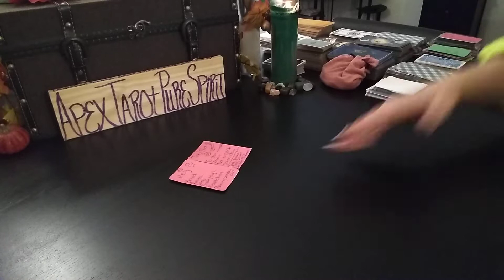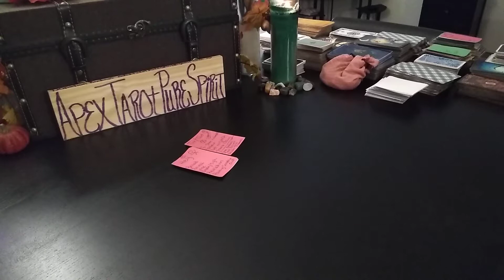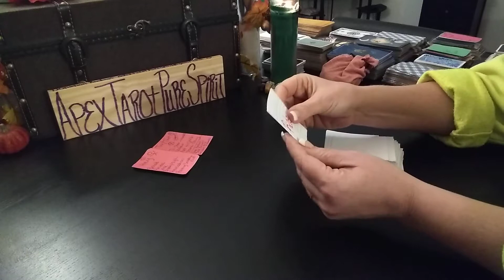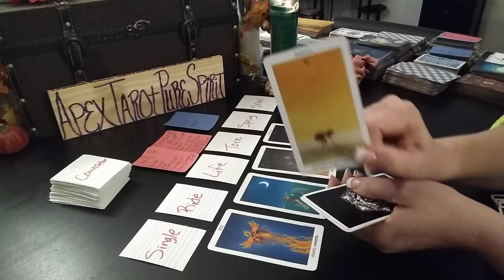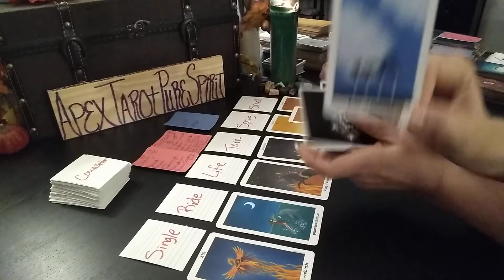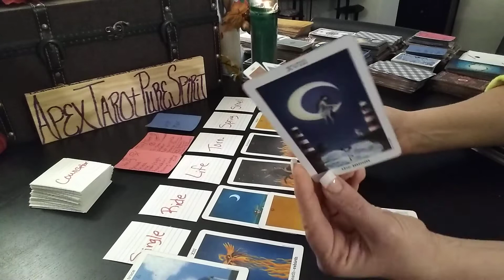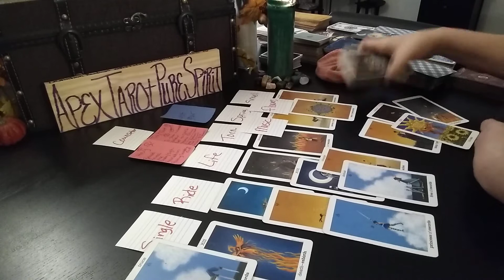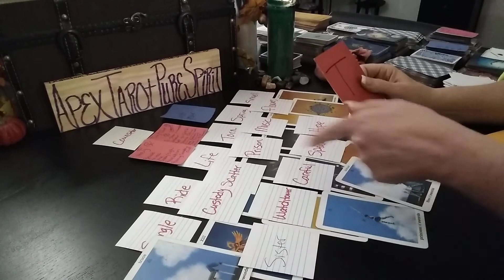Investigation - Daily Tarot Card Reading - ♈♉♊♋♌♍♎♏♐♑♒♓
2nd
RUNE

              Next 72hr Reading
     ALL SIGNS TIMELESS 2020

    GENERAL ZODIAC READINGS
       AQUARIUS SEASON - 2020

If you are interested in a Tarot Reading they are only 😊$10.